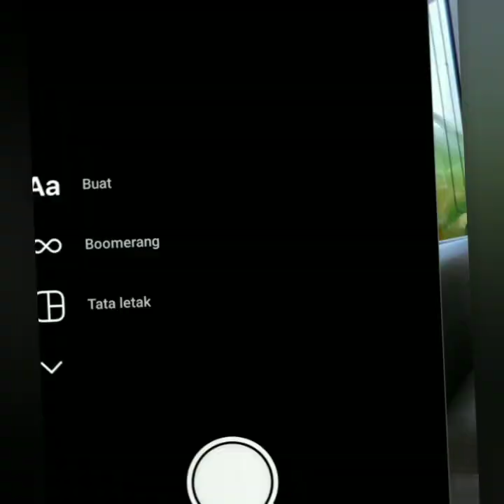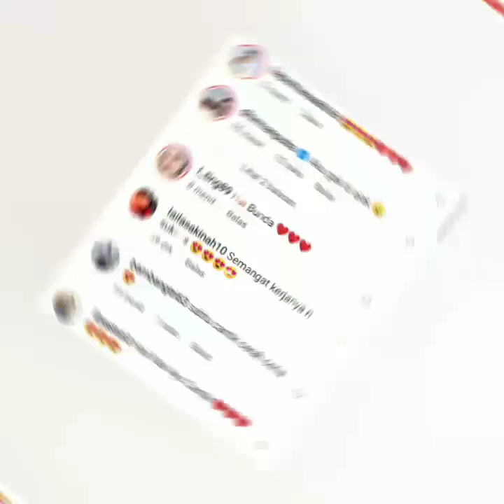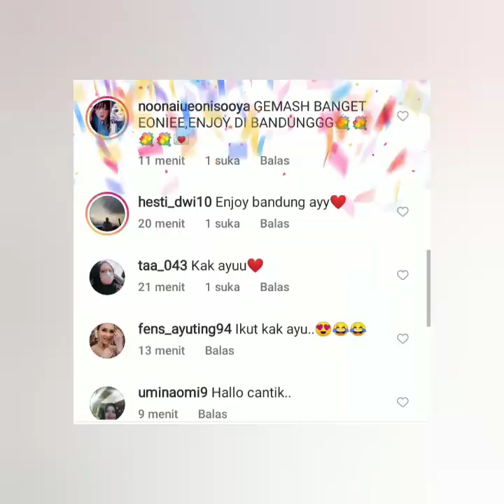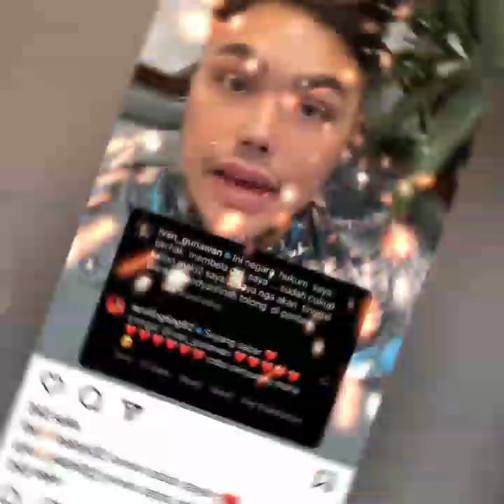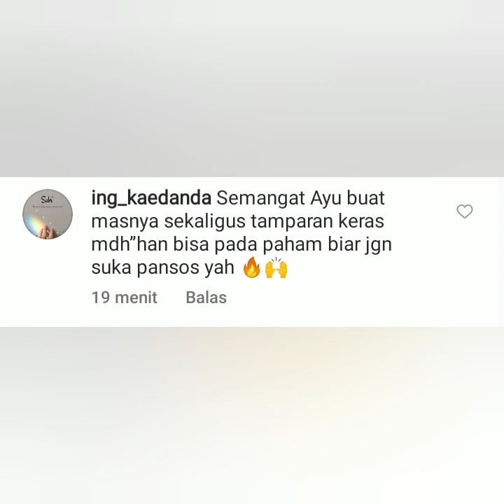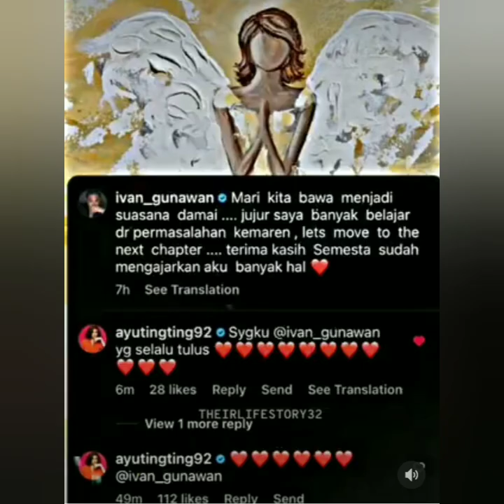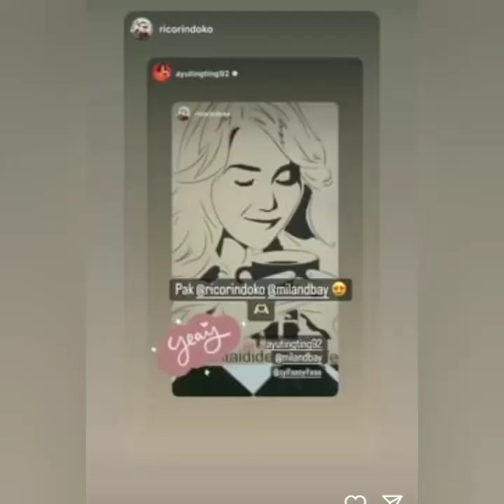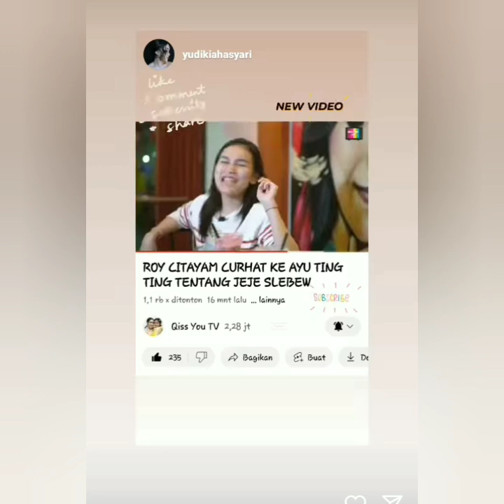2 KABAR TERBARU SALAH SATUNYA AYUTT TULIS PESAN CINTA UNTUK IVAN GUNAWAN. BIKIN HATI M3L3LEH